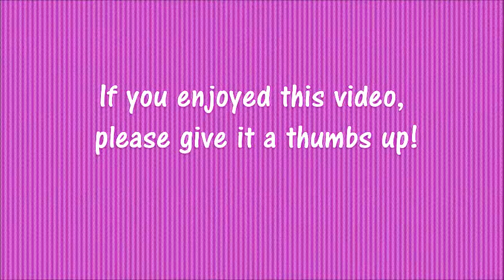Basket Boating Adventure in Hoi An, Vietnam || The Purple Gypsy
I was lucky enough to visit Hoi An last month. I went on an Eco Tour and got up to many exciting things. I rode a Water Buffalo, cycled the Hoi An country side and went basket boating through the Water Coconut Forests.

I hope you enjoy the video I put together.